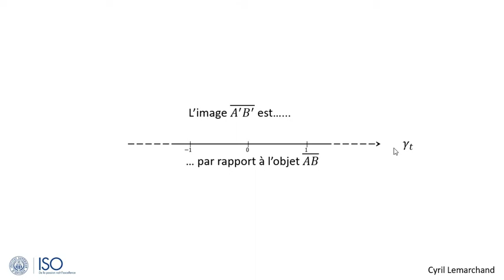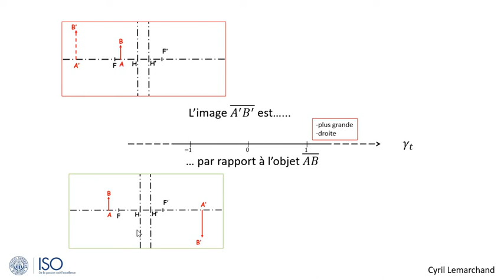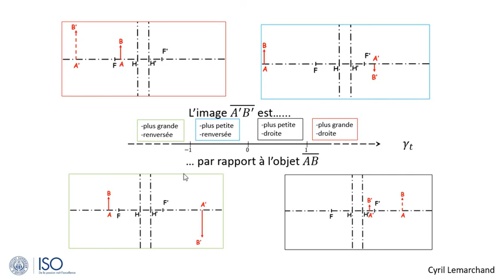3-Tour d'horizon des valeurs de grandissement transversal